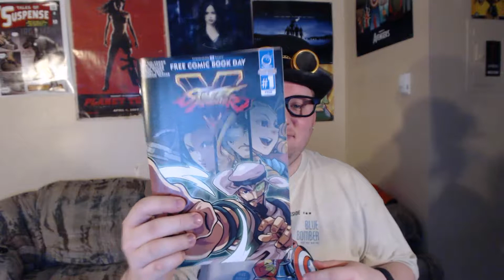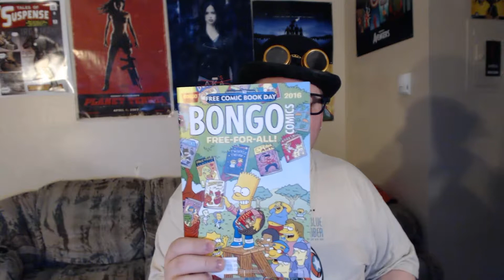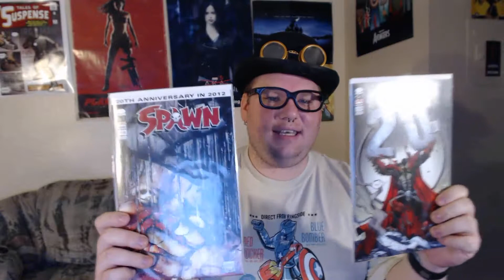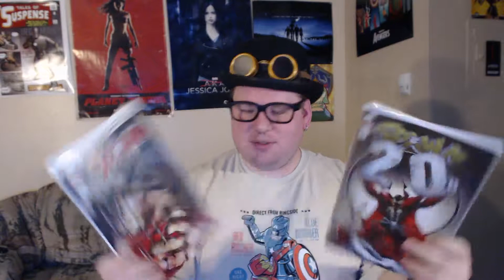Comic Haul II: Haul Harder (Free Comic Book Day 2016)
Sexy Matt shows off what he got from free comic book day this year